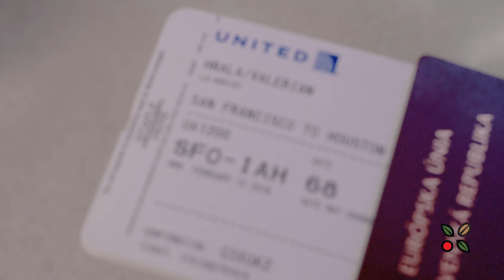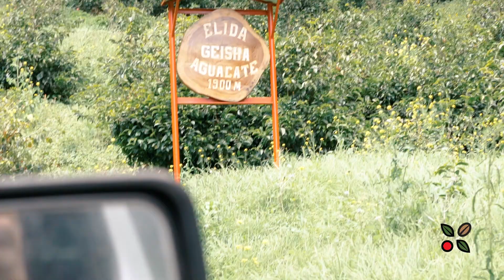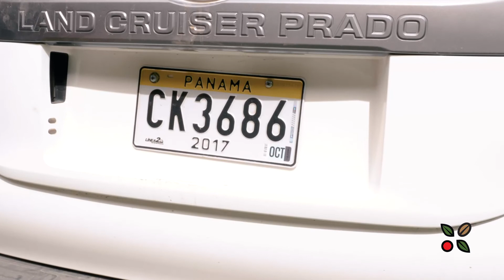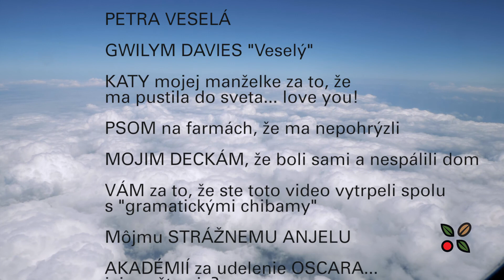🌱 Ako vyzerá KÁVOVÁ FARMA? + "upsy" BONUS zdarma na konci.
Keď je vonku zima a nepríjemne,  je čas ísť na výlet. Kávová farma v nadmorskej výške 2100m poteší ducha aj telo každého kávomilca.

Interview s Petra Vesela a Gwilym Davies, Wilfred Lamastus.